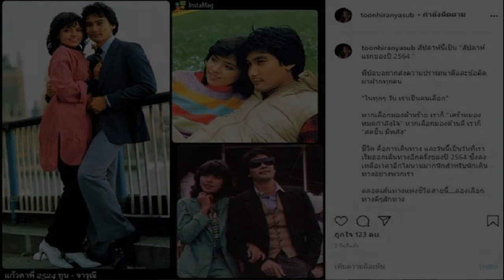ภาพสยบดราม่า สงกรานต์ จัดฉลองวันเกิดให้ น้องปีใหม่ สุดอบอุ่น